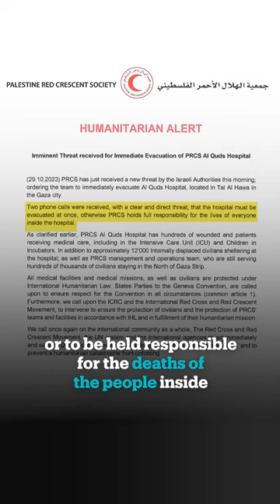Israeli authorities order immediate evacuation of Gaza’s second largest hospital - PRCS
The Palestinian Red Crescent Society has reported receiving threats from Israeli authorities warning Al Quds Hospital to evacuate immediately or to be held responsible for the deaths of the people inside.